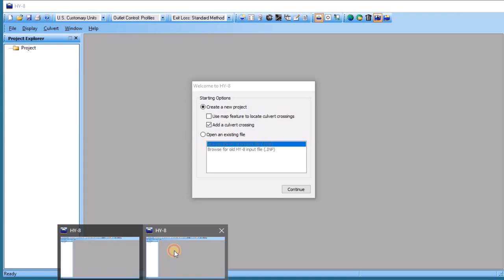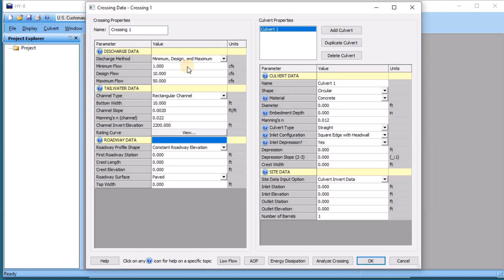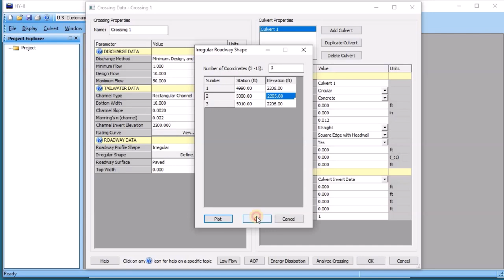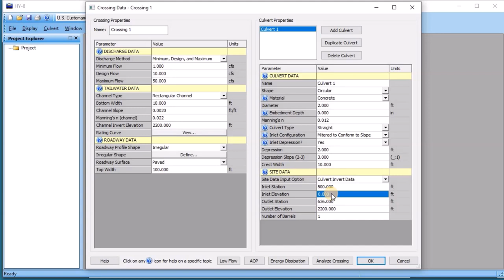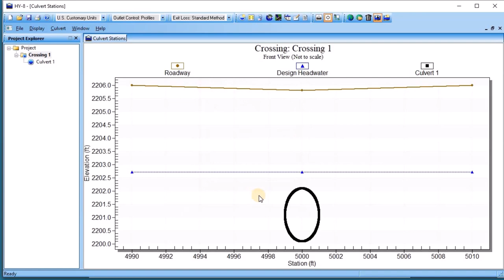HY-8 part 1: Simple culvert analysis in 5 minutes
With the U.S. FHWA HY-8 available and able to do complex calculations in 5 minutes, there is no reason to analyze simple culverts any other way.

Note that inlet depression is to model drop inlets.

Pay me and everybody else by discussing this subject and asking questions below.